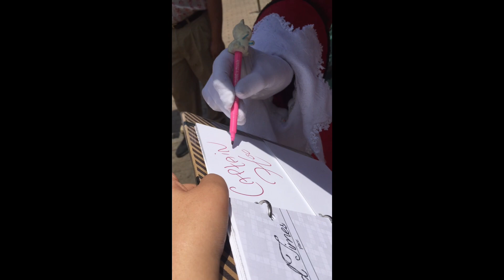Happy 71st Anniversary 🥳 Peter Pan and Captain Hook Pt 3